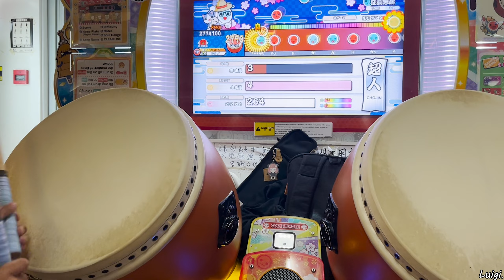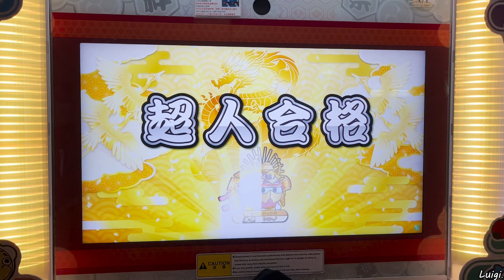太鼓の達人ニジイロver. 段位道場2022「超人」 金枠赤合格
撮影日: 2022/11/13
Player: Luigi.

最後は本当に緊張しました...
これが今までの僕の最高段位、とても嬉しいです! ! ! ! !